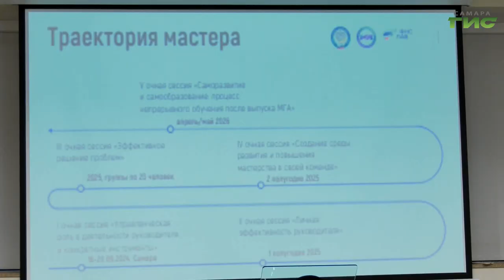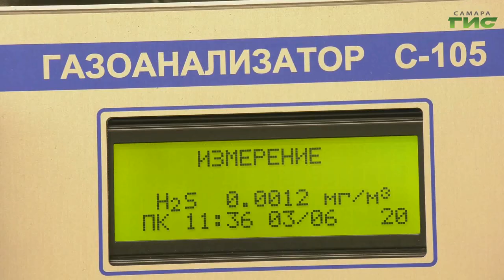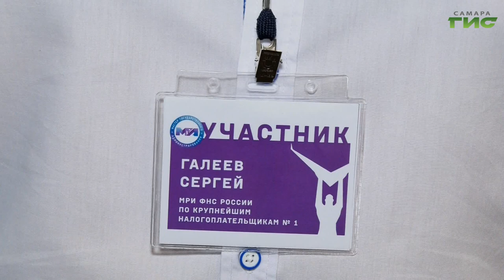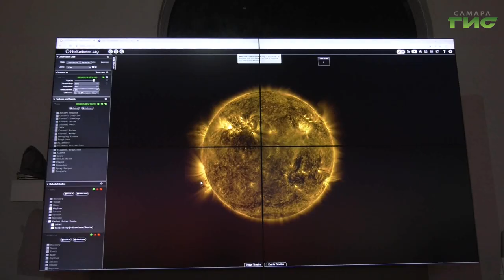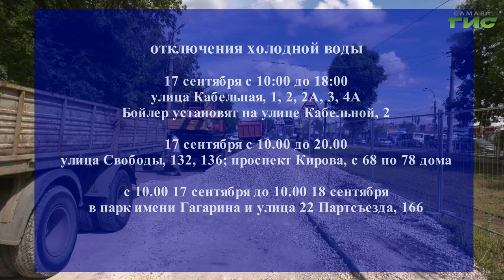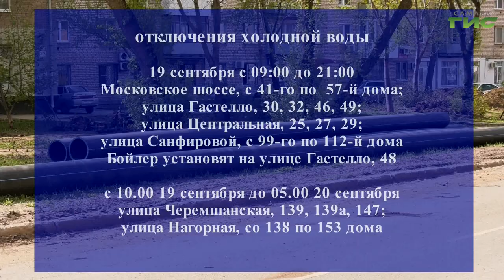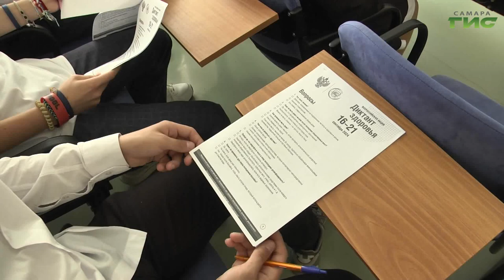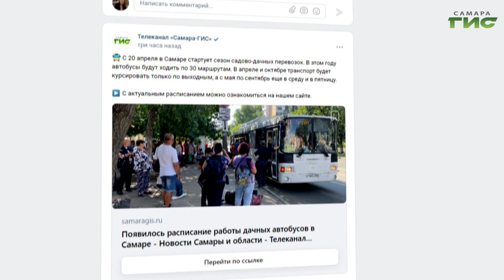"События" от 16.09.2024 (вечер)